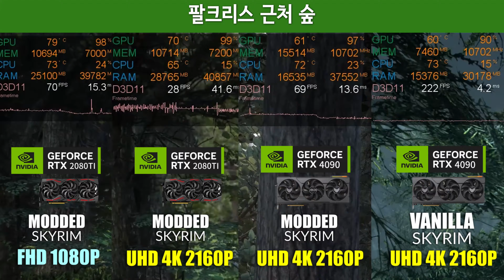RTX 4090, 4K '모드로 떡칠된 초고사양 스카이림' 벤치 [2080ti vs 4090] + 폴아웃4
모드가 설치된 스카이림을 4k 로 할 수 있을거라고는 생각을 못했는데 이제 가능!

사양

CPU : 5950X
RAM : DDR 4 32 RAM
M/B : Gigabyte X570 Aurous Pro WIFI
GPU : ASUS TUF OC RTX 4090
PW : MSI ATX 3.0 1000W
와 이렇게 보니까 3사가 짬뽕이네

0:00 오프닝
0:08 벤치진행 방식
0:41 모탈 주변 설원 (2080ti vs 4090 FHD, UHD 4K)
3:26 화이트런 내부 (2080ti vs 4090 FHD, UHD 4K)
6:32 팔크리스 주변 (2080ti vs 4090 FHD, UHD 4K)
10:12 요약
11:39 후기 / 폴아웃4 벤치